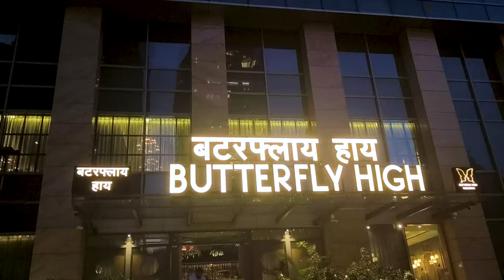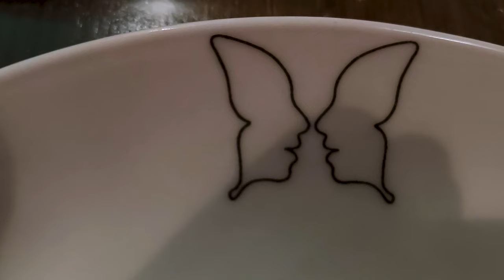Went On A Dinner Date With Someone Special | Yummy Food | Delnaaz Irani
Hey, lovely viewers! 🌟

In today's video, I  am going on a dinner date with someone  special in my life…

Can you guess who is it!

📌Don't forget to:

Comment on your favorite moments from the video.